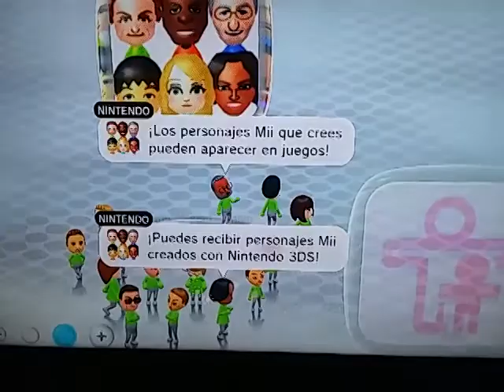PLAYING SUPER MARIO BROS